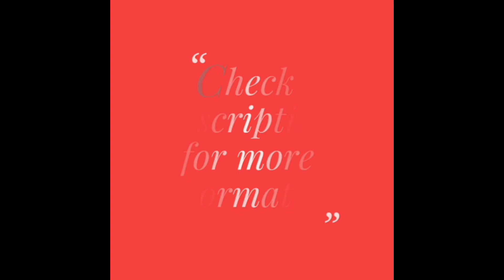White Chanderi Silk Embroidery Dress Materials with Contrast Bottom & Dupatta (2020)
Buy online these beautiful white chanderi silk embroidery materials with contrast bottom and dupatta. These are pastel color materials and look elegant. These are perfect for office wear and look simple yet attractive.

Specifications:

Top: Chanderi Silk + Embroidery (2.25 mtrs)
Bottom : Santoon + Plain Solid ( 2.0 mtrs)
Lining : Santoon (1.6 mtrs)
Dupatta: Chanderi Silk + Embroidery (2.25 mtrs)

Price: 1099/-